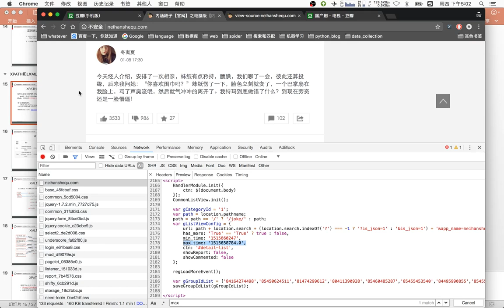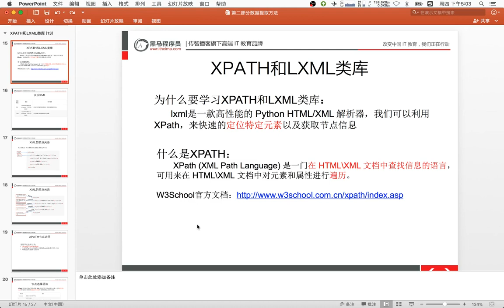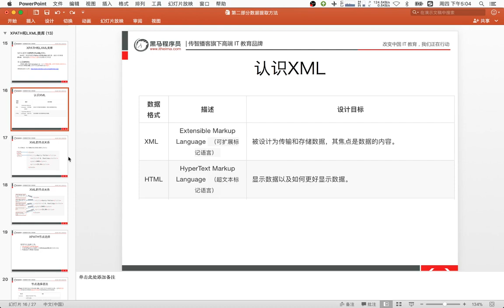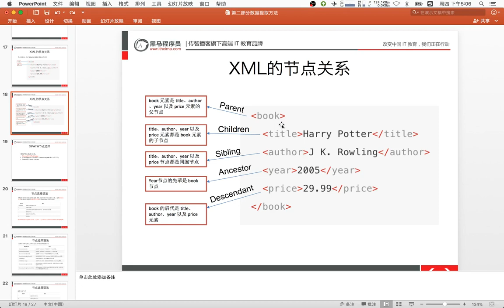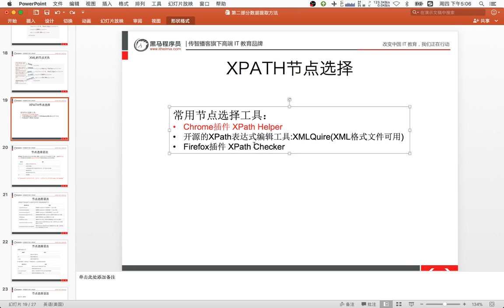18 通用爬虫模块使用丨06 爬虫数据 xpath处理数据丨01xml的了解